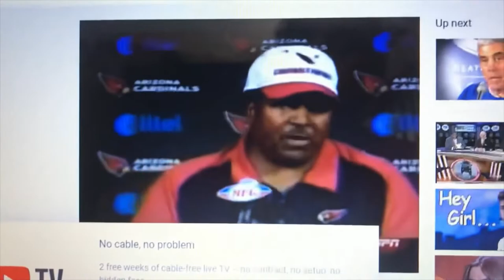NFL Picks: Week 13 of the 2021 NFL Season | EP 13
MY picks for Week 13 of the NFL season are in! Go check them out.